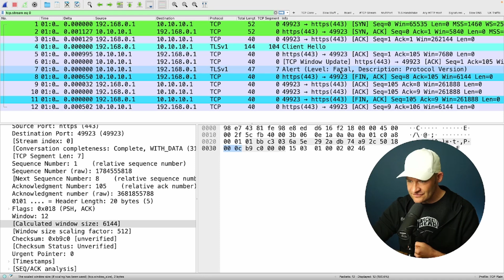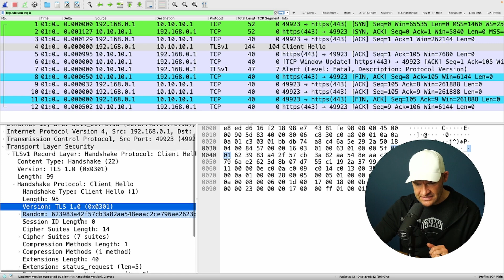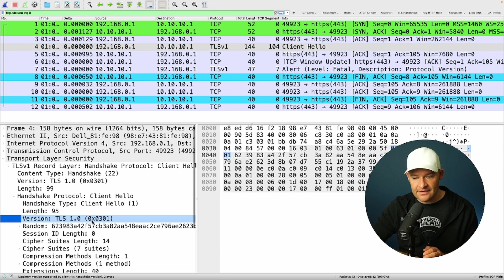Let's FIX a BROKEN TLS Handshake // with Wireshark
A client reached out and said that some clients were able to connect to a secure application and others were not. Let's peek at the handshake and see what happened. (pcap used with permission)

Got questions? Let's get in touch.

== More On-Demand Training from Chris ==

//TLS Course from Practical Networking//

0:00 Intro
0:28 TLS Client Hello
1:36 Fatal TCP Error
2:04 TLS Protocol Versions
2:46 Why TLS 1.0?
3:37 Conclusion